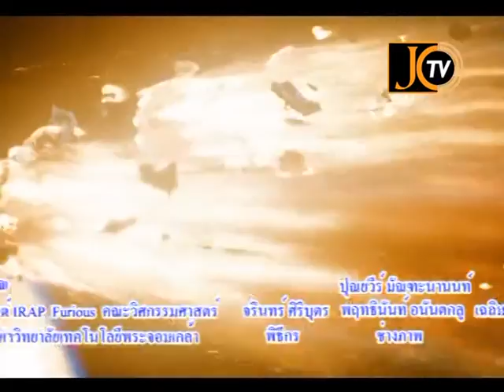T12 ข้าคือคนไทย 08 10 56